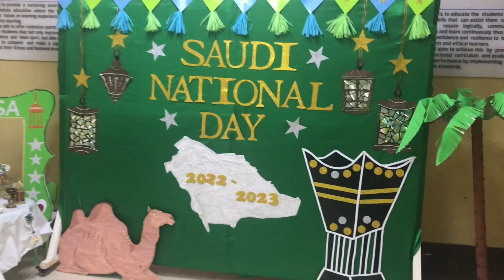SAUDI NATIONAL DAY CELEBRATION ( 2022) IN SCHOOL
Copyright:-